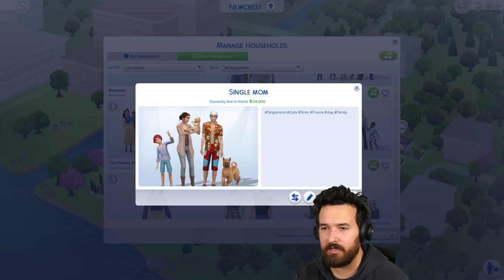It's time for Reg to Riches! High School Years (Part 18)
I think Reginald is starting to be the true high flier now!